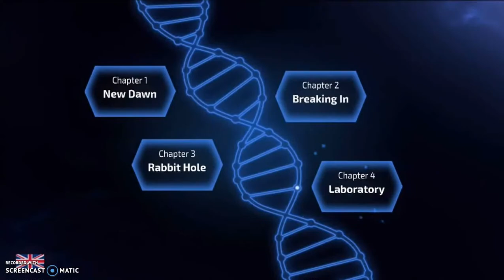Soluzioni Escape Puzzle - New Down - Capitolo 1 - New Dawn - Walkthrough | iOS-Android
Soluzioni Escape Puzzle - New Dawn - Capitolo 1 - New Dawn - Walkthrough | iOS-Android